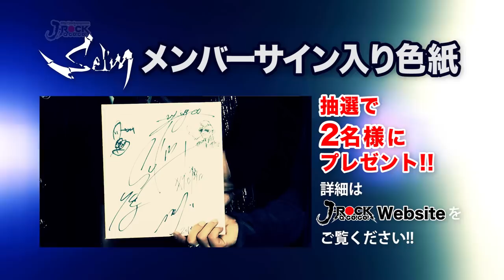J-ROCK A GO!GO!第7回 ［LIPHLICH / Sel'm ］ 9/12 収録分前半 PICK UP ARTIST［defspiral ］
日本のROCKシーンを支える新進気鋭ロックバンドを大フィーチャーし、
東京から世界へ発信するミュージックプログラム「J-ROCK A GO!GO!」
出演バンドのライブをメインに各バンドの激レアトーク、番組オススメのアーティスト情­報、
ランキングなど、充実の内容でお届けする音楽番組です!

MCはもちろんおなじみの「CUTT」

Sel'm からプレゼントもあるので、お見逃しなく！！

出演：
MAIN GUEST : LIPHLICH / Sel'm
PICK UP ARTIST : defspiral
番組MC : CUTT

【アーカイブ情報】
第１回収録：2013/04/10
出演アーティスト defspiral / UCHUSENTAI:NOIZ (ABC順)

第２回収録：2013/05/15
出演アーティスト DEATHGAZE / GOTCHAROCKA (ABC順)
#3 PICK UP ARTIST トーマス
#4 PICK UP ARTIST THE BEETHOVEN

第３回収録：2013/07/04
出演アーティスト　12012 / cocklobin (ABC順)
#5 PICK UP ARTIST Kaya
#6 PICK UP ARTIST amber gris

(c)J-ROCK A GO!GO!制作委員会